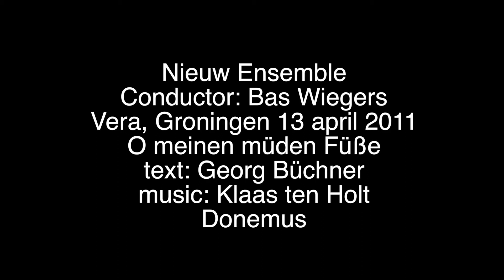06 O meinen müden Füße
‘Quote… unquote’ songcycle by Klaas ten Holt. Nieuw Ensemble conducted by Bas Wiegers. Mezzo-soprano: Els Mondelaers.